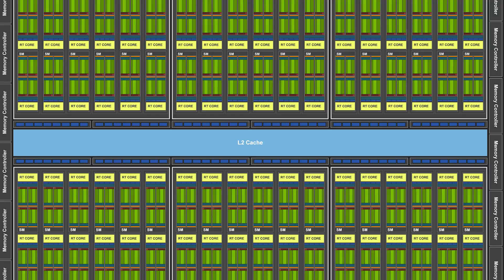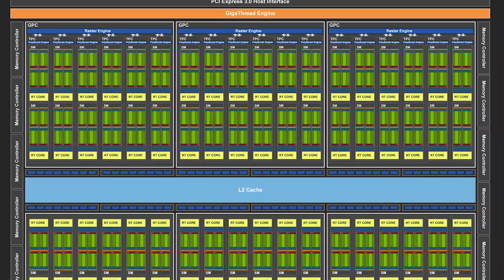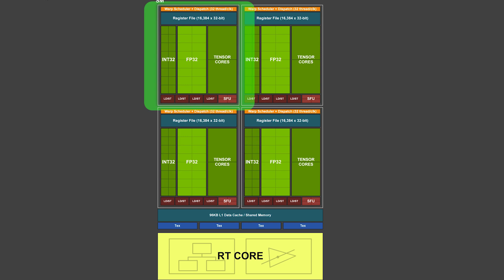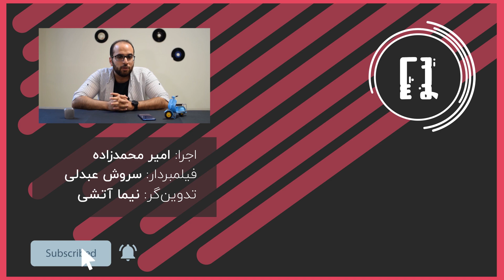معماری تورینگ چیست؟! | What is Turing?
از تکنولوژی ray tracing چقدر میدونید؟
در این قسمت از دیپ تاک، امیر محمدزاده از این تکنولوژی بهمون میگه که این فناوری و تکنیک واقعا چیست، چه کارهایی انجام می‌دهد و آیا کارت‌های گرافیک نسل جدید شرکت انویدیا می‌توانند این قابلیت را به درستی به نمایش بگذارند؟ برای دریافت همه‌ی پاسخ ها این ویدئو رو ببینید.
اگر دوست داشتید لایک و ساب‌سکرایب فراموش نشه! :)